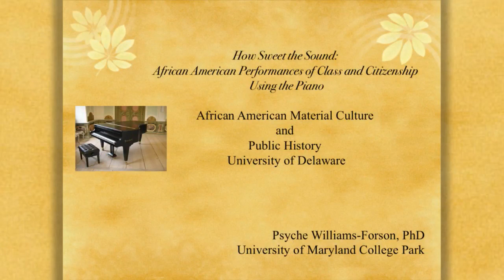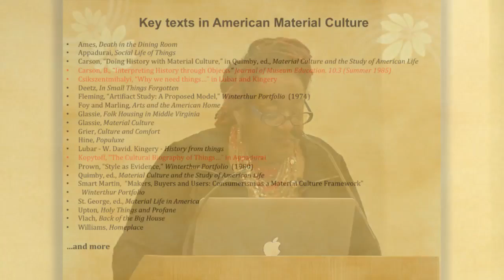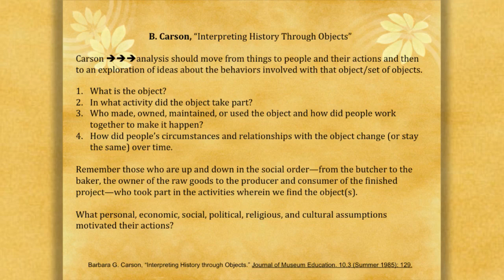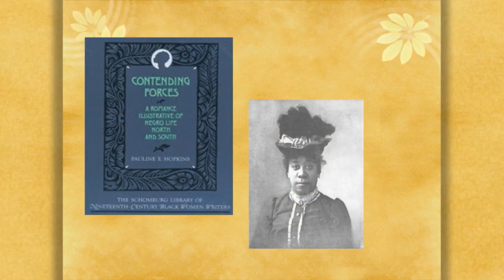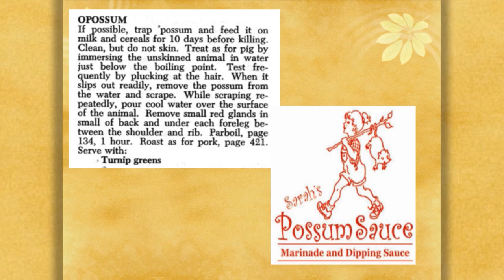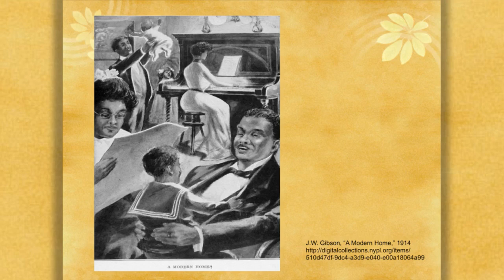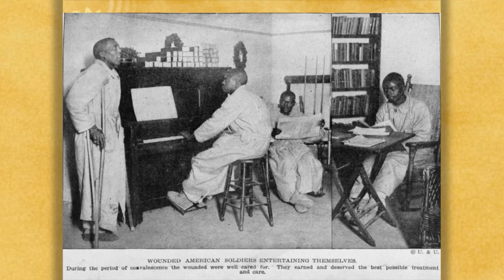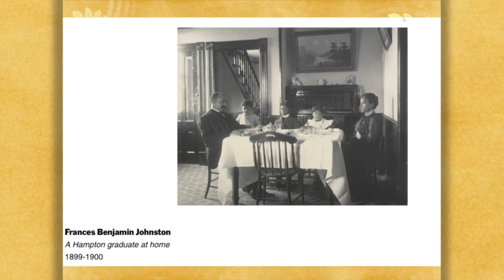How Sweet the Sound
The Inaugural Lecture in the African American Material Culture and Public History Speaker Series. Professor Psyche Williams-Forson, University of Maryland, discusses African American performance of class and citizenship using the piano.